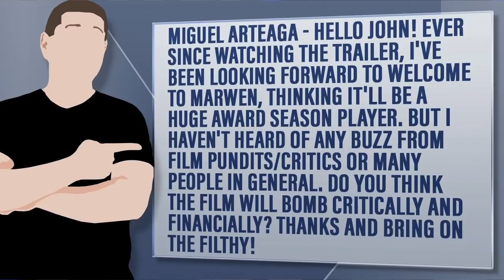Is Welcome To Marwen Destined To Fail?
Miguel Arteaga - Hello John! Ever since watching the trailer, I've been looking forward to Welcome to Marwen, thinking it'll be a huge award season player. But I haven't heard of any buzz from film pundits/critics or many people in general. Do you think the film will bomb critically and financially? Thanks and bring on the filthy!.